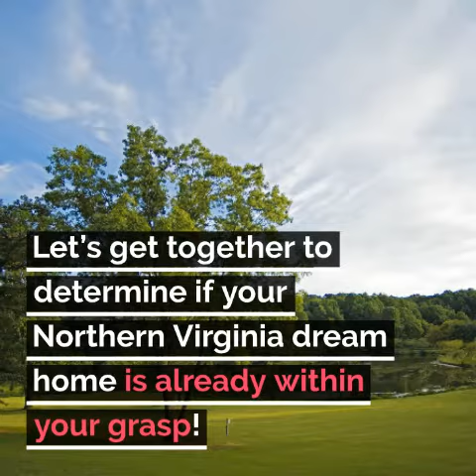Which Comes First Marriage or Mortgage